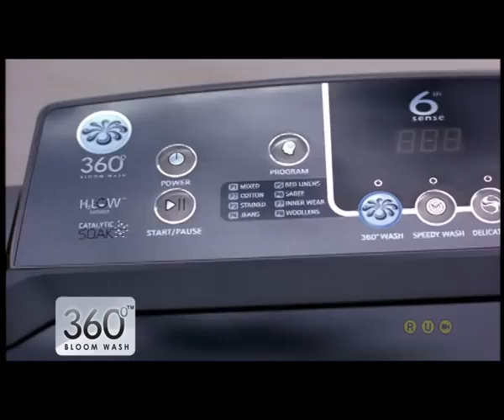Whirlpool Advertisement all model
India's First Whirlpool Exclusive Spare Parts Retail Shop in Whole Sale Price! for further detail please visit us 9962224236